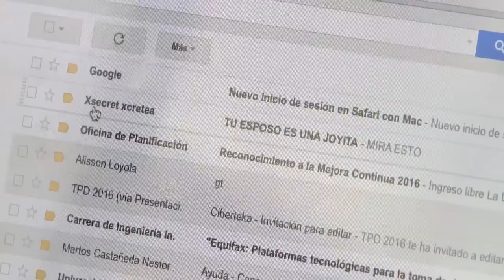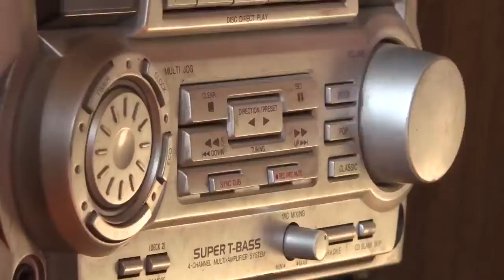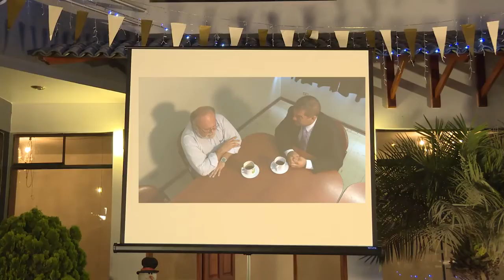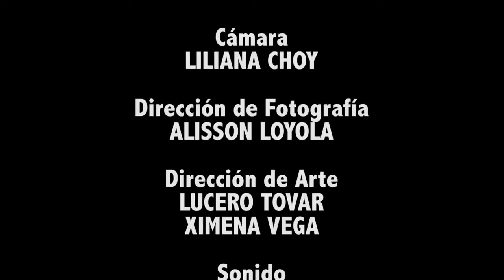Talión Ep 2 Taller de Video Ulima 2016 2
Cortometraje Talion para la Universidad de Lima